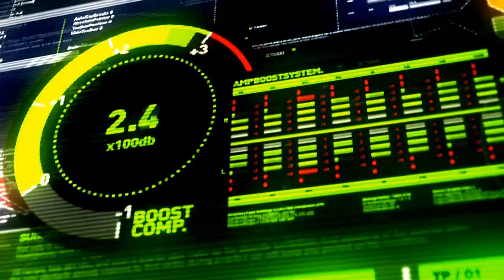Project MSSA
Mssa stands for Mikuni Shimokawa Seishun Anime Mix

Edit later